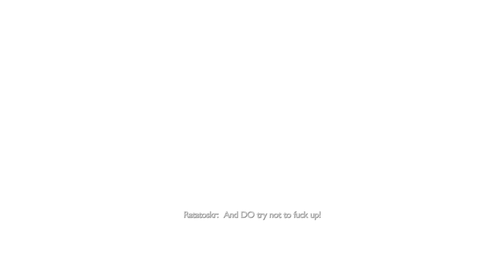God of War Ragnarok Part 16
I'm back from vacation